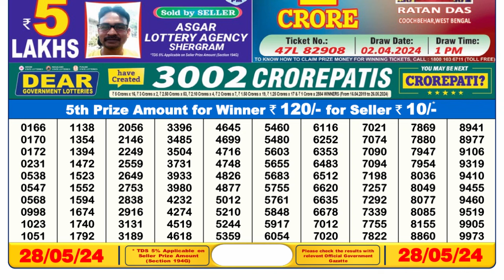🔴 Lottery Sambad Live 06:00pm 28/05/24 Day Sikkim State Dear Lottery Result Pdf Download